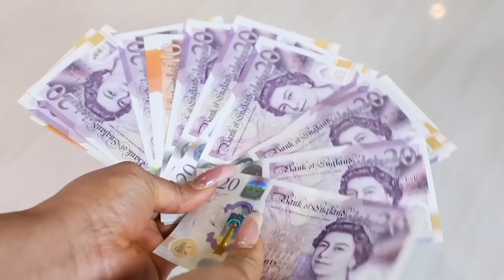WE ARE BACK ❤️WHAT REALLY HAPPENED😭......MUKBANG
MUKBANG| WE ARE EATING AGAIN👨🏿‍🍳NIGERIAN FOOD 😍 YUMMY 🇬🇧LONDON LIVING| VLOG| NIGERIAN NOLLYWOOD VIDEO

MY HAIR AND MAKEUP YOUTUBE CHANNEL😍